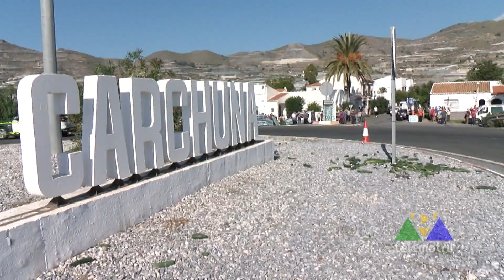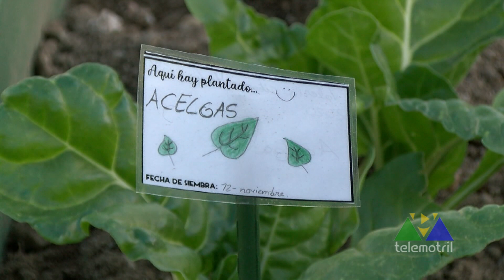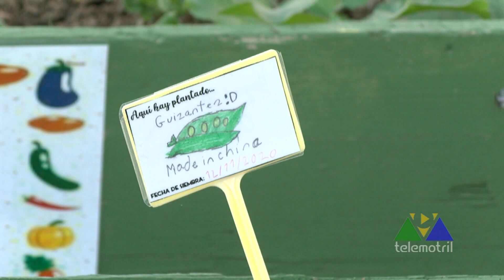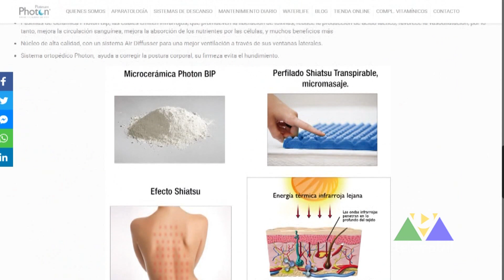Sector Primario 5 de mayo de 2021 05 05 21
En el ‘Sector Primario’ de esta semana el agricultor Alberto Castro nos cuenta su experiencia por la que tuvo que dejar de ser trabajador del campo por cuenta propia para hacer por cuenta ajena debido a la mala situación que atraviesa el sector. Hablamos de una de las principales empresas españolas en ‘huertos urbanos’ afincada en Motril, ‘Saliplant Hobby’. Para terminar os contamos como prevenir el lumbago y como minimizarlo si se tiene.